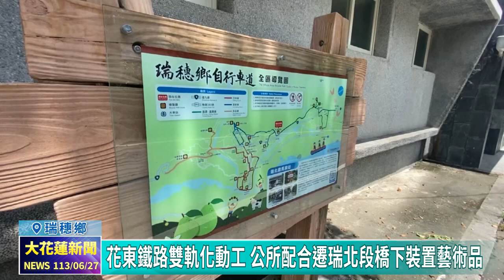20240627 05 花東鐵路雙軌化動工 公所配合遷瑞北段橋下裝置藝術品